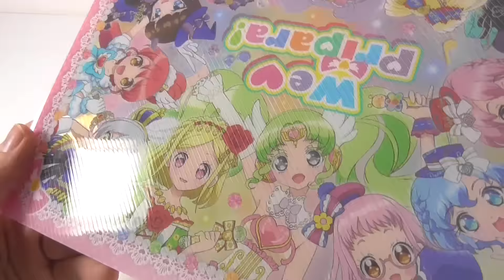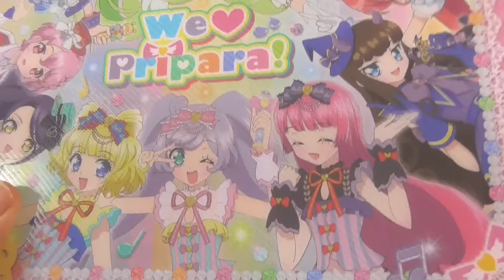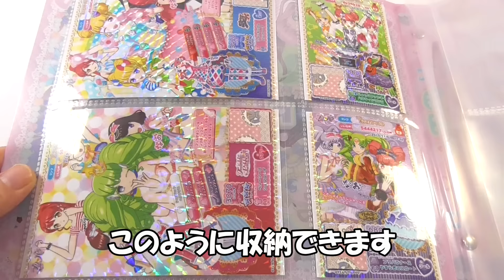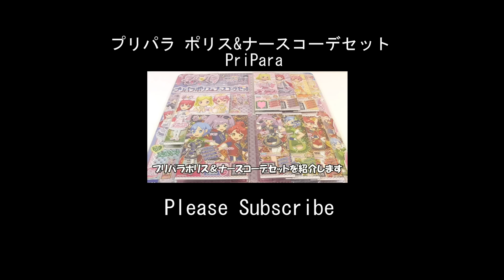プリパラ オフィシャルファイル (プリパラオールスター)Pripara Official File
プリパラオフィシャルファイル（プリパラオールスター）新商品を紹介します！
ドリチケ対応のポケットが付いて、すべてのチケットを収納できます。新キャラも入ったオールスターの絵柄がとても可愛いファイルです。
I introduce Pripara Official File. I can put away a ticket of Pripara. Convenient.

プリパラ 2015 4thライブ 排出結果 PriPara 金のプレミアムマイチケも紹介！あじみも登場！

プリパラ オフィシャルファイル みかん＆あろま＆ふわり  ドリチケがしまえるようになった！